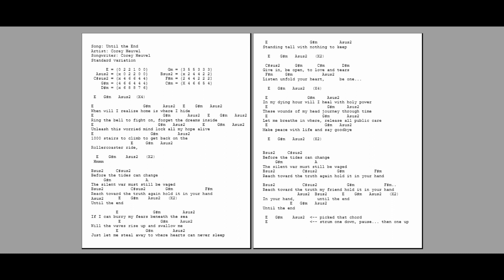0883 - Until the End - Corey Heuvel - Standard ver.